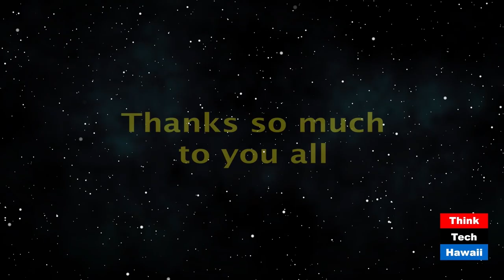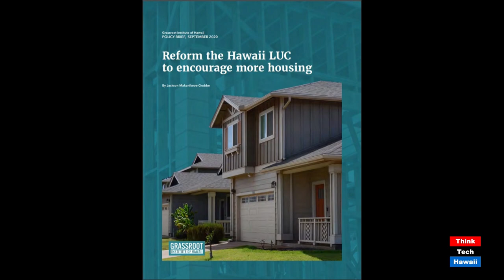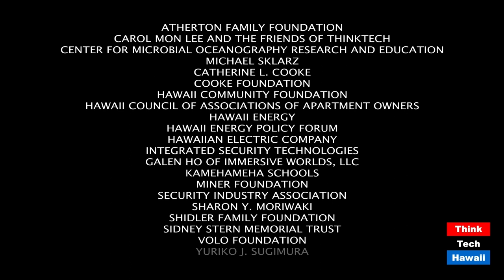More Housing Hawaii Residents Can Afford (Hawaii Together)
Akina & Grubbe Talk Land Use Commission.  The host for this episode is Keli'i Akina.  The guest for this episode is Jackson Grubbe.

Hawaii’s residents need more housing that they can afford. And one of the simplest ways to provide it would be to reform a mysterious organization called the Land Use Commission.  In this episode, Jackson Grubbe, a Grassroot Institute researcher, discusses his recent report on how to solve the LUC bottleneck and provide more housing that is affordable in Hawaii.